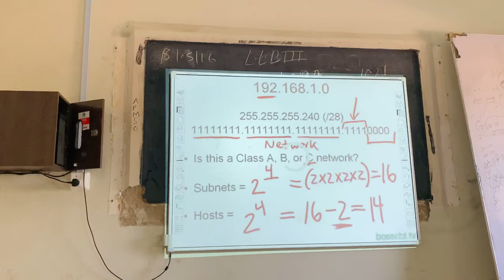Teacher Ne Class se Nikal diya 🥲 | A DAY AT GC UNIVERSITY HYDERABAD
Here is another new vlog ( A DAY AT GC UNIVERSITY HYDERABAD ).